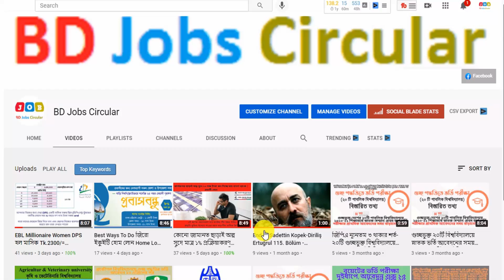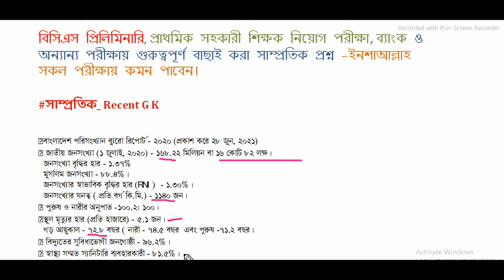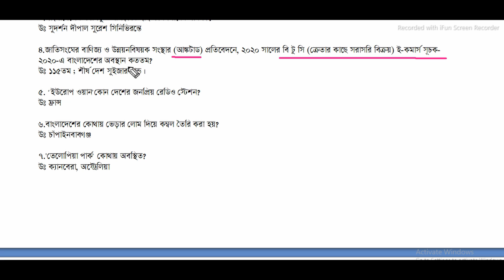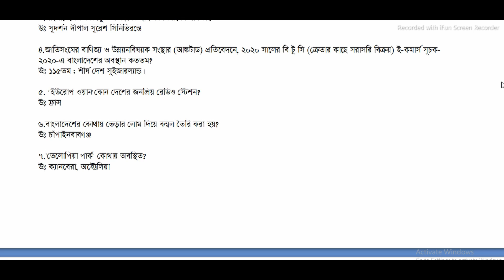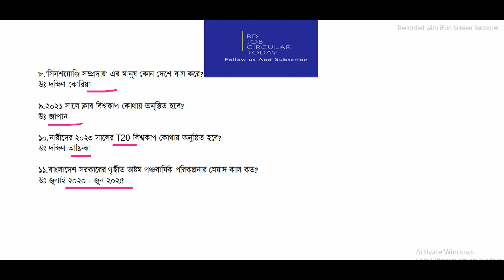BCS,PSC,প্রাথমিক শিক্ষক নিয়োগ,ব্যাংক ও অন্যান্য পরীক্ষায় বাছাইকরা সাম্প্রতিক প্রশ্ন@MyClassroombd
Welcome to My video of the Daily Current Affairs 06 December 2021. Daily Current Affairs helps you prepare for the job test. Daily Current Affairs is being prepared from the pages of daily newspapers. Today's Daily Current Affairs has been given for today 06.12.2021. Take note of the Daily Current Affairs for each day. Daily Current Affairs so don't just read, write it down. Daily Current Affairs is important for everyone. Must see Daily Current Affairs. Daily Current Affairs will keep you updated.

Today's Current affairs are only for Bangladesh. Job candidates need Today's Current affairs. Today's Current affairs need to keep themselves updated. Almost all job exams contain questions from recent general knowledge. Today's Current affairs need to keep yourself updated on the latest general knowledge. Today's Current affairs are a must for all students in Bangladesh. Today's Current affairs BD will watch every day. The everyday newspaper also has some current affairs.

Everyday tutorials on today's current affairs of Bangladesh, Daily Current affairs, Current affairs Bangladesh, Current affairs bd, Update current affairs are made from My Classroom. Not only that, like every day, every month there are current affairs in my classroom. If you want, you will find January Current Affairs, Current Affairs February, Current Affairs March, Current Affairs April, Current Affairs May, Current Affairs June, Current Affairs August, Current Affairs September, Current Affairs October, Current Affairs.

You can also follow January Current Affairs, February Current Affairs, March Current Affairs, April Current Affairs, May Current Affairs, June Current Affairs, July Current Affairs, August Current Current Affairs, September Current Affairs, November Current Affairs, October Current Affairs, October Current Affairs December Current Affairs. Job exams are a little difficult. So we have to take all the necessary preparations. That is why I have repeatedly said that you must read Current Affairs. You can't do well without reading Current Affairs. Current Affairs will have 5-6 questions. So it will not do any good without current affairs. How does this arrangement of my classroom with current affairs feel? If you like it, you will see the daily current affairs of my classroom every day. Reliable Address My Classroom for Preparation of Job Recruitment Exam.

এই আয়োজন ভালো লাগলে মাই ক্লাসরুম চ্যানেলটি সাবস্ক্রাই করে আমাদের পাশে থাকবেন। ধন্যবাদ।

আপনাকে স্বাগতম আজ ০৬ ডিসেম্বর ২০২১ এর ডেইলি কারেন্ট অ্যাফেয়ার্স দেখার জন্য। প্রতিদিনের মত আজ দেখছেন ০৬ ডিসেম্বর ২০২১ এর কারেন্ট অ্যাফেয়ার্স। পত্রিকার পাতা থেকে গুরুত্বপূর্ন সাম্প্রতিক প্রশ্নোত্তর দিয়ে আজকের কারেন্ট অ্যাফেয়ার্স প্রস্তুত করা হয়েছে। চাকরি পরীক্ষা প্রস্তুতির জন্য কারেন্ট অ্যাফেয়ার্স অত্যান্ত গুরুত্বপূর্ন। তাই প্রতিদিন পত্রিকার পড়বেন এবং কারেন্ট অ্যাফেয়ার্স দেখবেন। কারেন্ট অ্যাফেয়ার্স না পড়ে নিজেকে আপডেট রাখা যাবেনা। কারেন্ট অ্যাফেয়ার্স নিয়ে প্রতিদিনের এই আয়োজন ছাড়াও আমরা প্রতিমাসে প্রফেসর কারেন্ট অ্যাফেয়ার্স থেকে সাম্প্রতিক এমসিকিউ এবং সাম্প্রতিক গুরুত্বপূর্ন প্রশ্নোত্তর দিয়ে টিউটোরিয়াল তৈরী করি। শধু তাই নয় প্রতিমাসের কারেন্ট অ্যাফেয়ার্স যেমন জানুয়ারী কারেন্ট অ্যাফেয়ার্স, ফেব্রুয়ারী কারেন্ট অ্যাফেয়ার্স, মার্চ কারেন্ট অ্যাফেয়ার্স, এপ্রিল কারেন্ট অ্যাফেয়ার্স, মে কারেন্ট অ্যাফেয়ার্স, জুন কারেন্ট অ্যাফেয়ার্স, জুলাই কারেন্ট অ্যাফেয়ার্স, আগষ্ট কারেন্ট অ্যাফেয়ার্স, সেপ্টেম্বর কারেন্ট অ্যাফেয়ার্স, অক্টোবর কারেন্ট অ্যাফেয়ার্স, নভেম্বর কারেন্ট অ্যাফেয়ার্স এবং ডিসেম্বর কারেন্ট অ্যাফেয়ার্স প্রকাশ করে থাকি। ইতিমধ্যে আমরা ডেইলি কারেন্ট অ্যাফেয়ার্স প্রকাশ করছি।